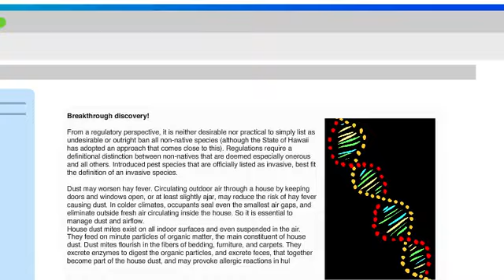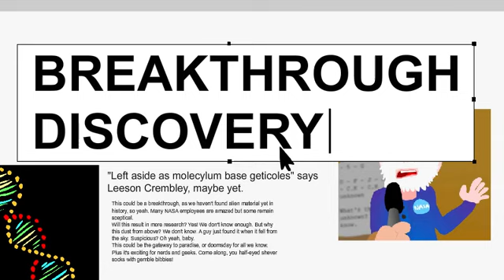Alien Dust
This is an informal video made for the Sparky Awards Contest That's a contest about sharing information.

I made this two minutes animation to display how fast the message can go, from getting some particles examined to blasting into outer space.

I tried out a bit different style, too. I tried to not have any outlines or contours on the drawings. Hope it worked! :)

Also, I feel I could've made it much longer, but the limit was two minutes.